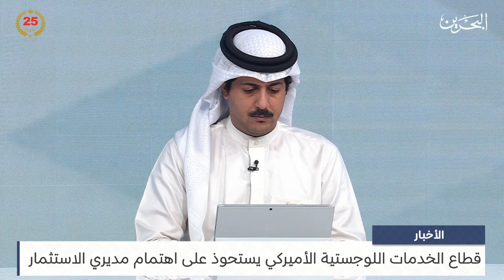البحرين مركز الأخبار : قطاع الخدمات اللوجستية الأميركي يستحوذ على اهتمام مديري الاستثمار 31-03-2024